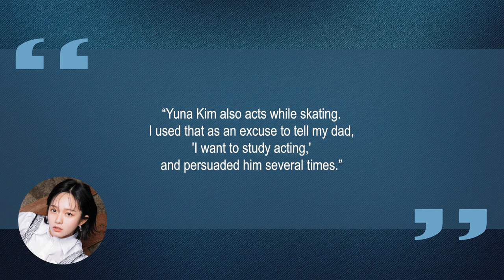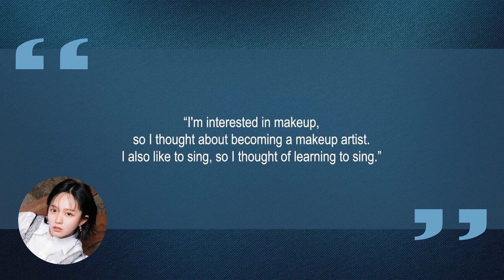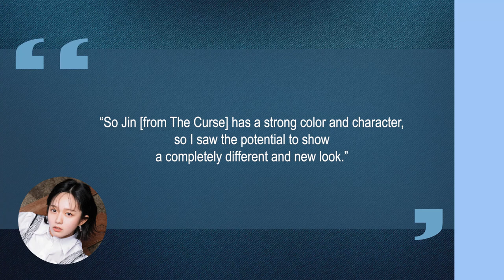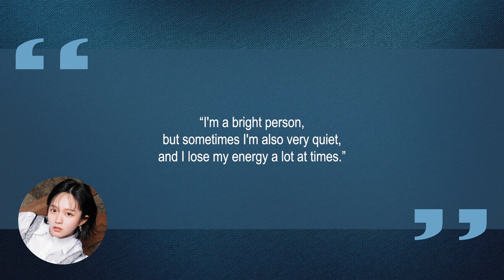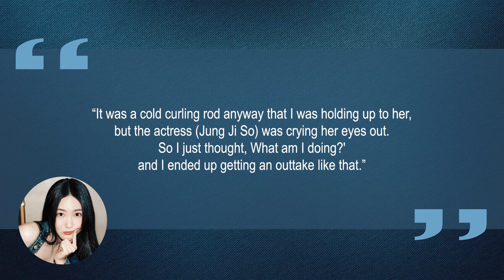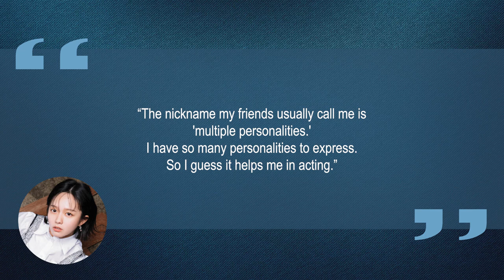10 Things You Didn't Know About Jung Ji So (정지소) | Star Fun Facts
Some things you probably didn't know about Jung Ji So (정지소)